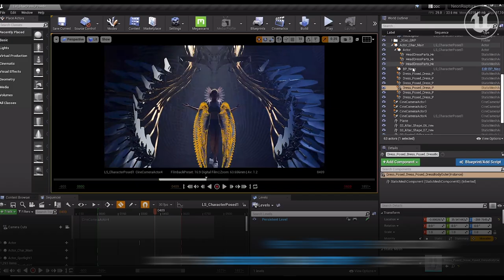Haute couture and sci-fi merge in new fashion short, Neon Rapture | Spotlight | Unreal Engine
Filmmaker Tim Richardson’s short film, Neon Rapture, takes Iris van Herpen’s futuristic fashion line into a stunning virtual world, blurring the line between couture and cinema. Learn how Unreal Engine helped them do it in our new Spotlight: